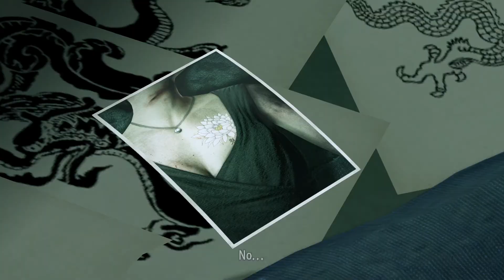THE TATTOO ARTIST - Yakuza Kiwami #19 - MangoMaraudr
Good ink.

SEGA’s critically-acclaimed entry that started a legend. Become Kazuma Kiryu, an up-and-coming yakuza who takes the fall for the murder of a crime boss, only to emerge from prison ten years later to a changed world. Remastered from the ground up, now in 4K and uncapped framerates on PC.